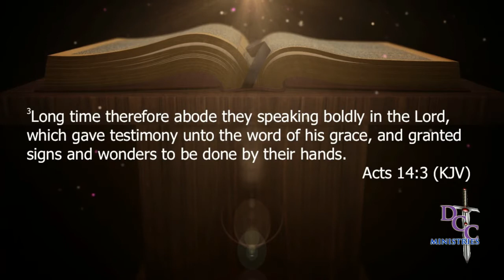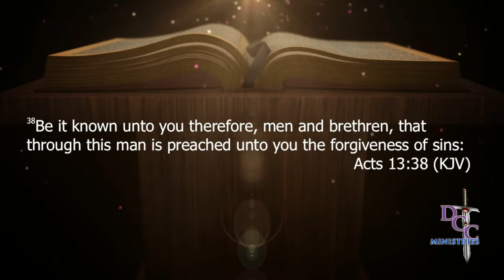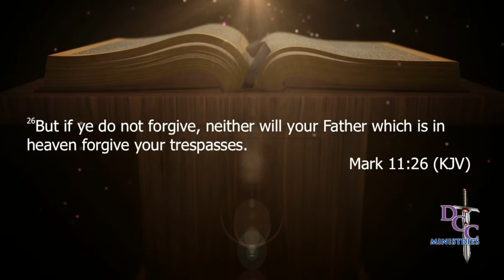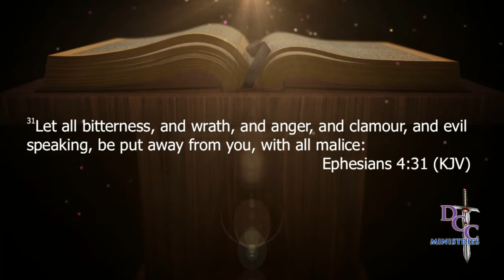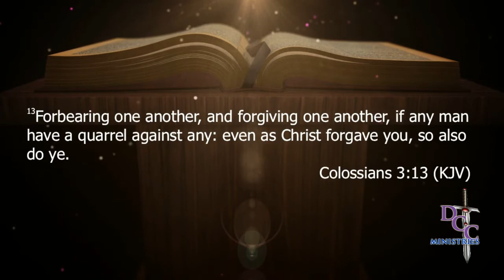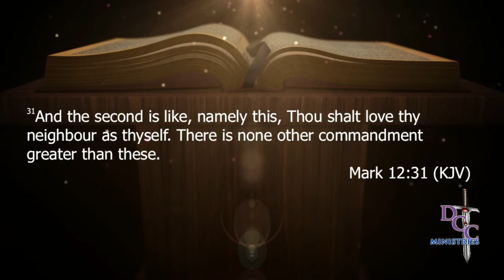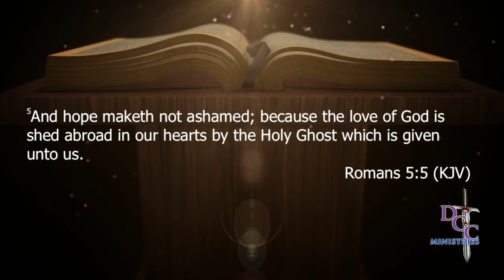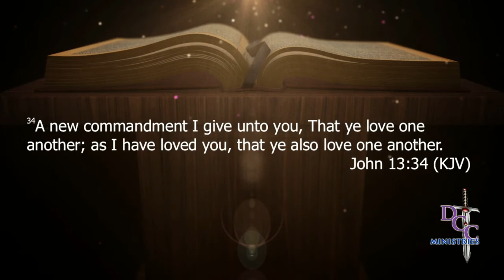Pastor James T Elam Jr | "Releasing the Power of Dunamis" (prt 2) 7-17-22